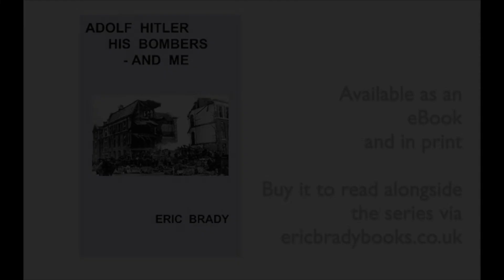Eric Brady Podcast S01 - E17: The Bombing of Sandhurst Road School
Series 01: Adolf Hitler, his bombers - and me
Episode 17: The Bombing of Sandhurst Road School
To order the book to read alongside the series and for further information on this podcast
(Video has closed captions)